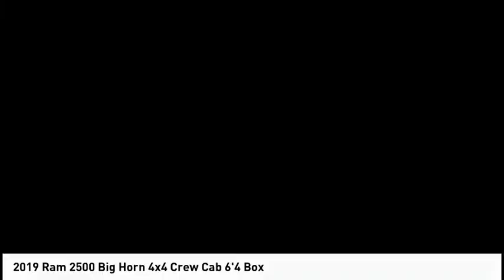2019 Ram 2500 VAN NUYS LOS ANGELES SAN FERNANDO VALENCIA CANOGA PARK PV6054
2019 Ram 2500 BIG HORN 4X4 CREW CAB 6'4 BOX

RUSSELL WESTBROOK CHRYSLER DODGE JEEP RAM PROUDLY SERVICING VAN NUYS, LOS ANGELES, SAN FERNANDO, VALENCIA, CANOGA PARK, & SURROUNDING SOUTHERN CALIFORNIA LOCATIONS. THIS GRAY 2019 Ram 2500 IS EQUIPPED WITH A 6.4L Heavy Duty V8 HEMI w/MDS, AUTOMATIC TRANSMISSION, AND RECEIVES AN ESTIMATED . CONTACT RUSSELL WESTBROOK CHRYSLER DODGE JEEP RAM OF VAN NUYS TO SCHEDULE A TEST DRIVE AND TAKE THIS 2019 Ram 2500 HOME TODAY, OR VISIT OUR SHOWROOM CONVENIENTLY LOCATED AT 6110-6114 VAN NUYS BLVD VAN NUYS, CA 91401. STOCK #: PV6054 | 2019 Ram 2500 Big Horn 4x4 Crew Cab 6'4 Box POWER WINDOWS AIR CONDITIONING 2019 Ram 2500 BIG HORN 4X4 CREW CAB 6'4 BOX 2019 Ram 2500 Granite Crystal Metallic Clearcoat 8-Speed Automatic 6.4L Heavy Duty V8 HEMI w/MDS **7-YEAR / 100,000 MILE CPO WARRANTY**, **BACKUP CAMERA**, **SIRIUS XM RADIO**, **20 INCH WHEELS**, **BLUETOOTH WIRELESS / HANDS FREE**, **UCONNECT**, 1-Yr SiriusXM Radio Service, 2 Way Rear Headrest Seat, 2nd Row In Floor Storage Bins, 4 Way Front Headrests, 40/20/40 Split Bench Seat, 8.4 Touchscreen Display, Apple CarPlay, Auto-Dimming Rear-View Mirror, Bed Utility Group, Big Horn Level 1 Equipment Group, Center Stack Storage Drawer, Deployable Bed Step, Dual Glove Boxes, Foam Bottle Insert (Door Trim Panel), Folding Flat Load Floor Storage, Footwell Courtesy Lamp, For More Info, Call , Front Armrest w/Cupholders, Front Center Seat Cushion Storage, Front Fog Lamps, Front Seat Back Map Pockets, Glove Box Lamp, Google Android Auto, Integrated Center Stack Radio, Leather Wrapped Steering Wheel, LED Bed Lighting, Locking Lower Glove Box, Manual Adjust 4-Way Front Passenger Seat, Power 2-Way Driver Lumbar Adjust, Power Adjust 8-Way Driver Seat, Power Adjust/Fold & Heated Black Tow Mirrors, Power Adjustable Pedals, Power Folding Mirrors, Premium Cloth 40/20/40 Bench Seat, Quick Order Package 2ZZ Big Horn, Radio: Uconnect 4 w/8.4 Display, Rear 60/40 Folding Seat, Rear Dome w/On/Off Switch Lamp, Remote Start System, Selectable Tire Fill Alert, SiriusXM Satellite Radio, Spray In Bedliner, Steering Wheel Mounted Audio Controls, Sun Visors w/Illuminated Vanity Mirrors, Universal Garage Door Opener, Wheels: 18 x 8.0 Polished Aluminum. Certified. CARFAX One-Owner. Clean CARFAX. At Russell Westbrook Chrysler Dodge Jeep Ram of Van Nuys we provide premium customer service with a hassle-free buying experience. Make sure to ask about our $0 Down Financing on this vehicle! At Russell Westbrook Chrysler Dodge Jeep Ram or Van Nuys, every customer is a winner! All vehicles feature Market-Based Pricing, CARFAXTM Vehicle History Reports, and reconditioning STOCK #: PV6054 | VIN: 3C6UR5DJ6KG697462 | 2019 Ram 2500 Big Horn 4x4 Crew Cab 6'4 Box POWER WINDOWS AIR CONDITIONING Russell Westbrook CDJR of Van Nuys